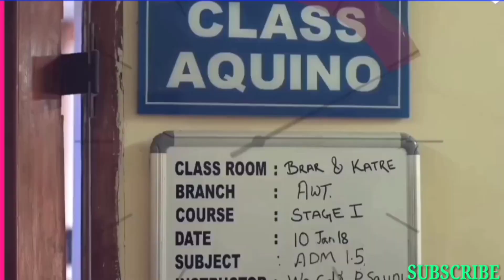Airforce Motivation Video ❤️ Air Force Motivational Video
Air Force Motivational Video Song || airforce motivation video ❤️🔥 @MotivationalWorld841

air force status / indian air force status video || heart_fire_ Dream Indian Airforce ❤️
Indian Air force status video  🔥 Dream Indian Airforce ❤️
air force status video
indian air force status video
indian air force whatsapp status
air force whatsapp status
air force whatsapp status video
air force status video for whatsapp
air force status new
indian air force whatsapp status video
air force status new 2021
air force motivational video
indian air force
air force whatsapp status video new
air force status 2021
indian air force whatsapp status video new
avani chaturvedi in duty
Avani chaturvedi 4k status
Avani chaturvedi on duty
Avani chaturvedi
Avani chaturvedi fighter pilot
avani chaturvedi fighter
avani chaturvedi whatsapp status
Indian airforce status
Indian airforce motivation video
Indian airforce video
Indian airforce 4k whatsapp status
Airforce whatsapp status
Airforce lovers
airforce status
Airforce 4k status
Indian airforce status
Indian Navy
Fall in fall status
air force motivation status
air force 4k whatsapp status
Indian airforce status
Indian air force status
Marchant Navy status
marchant navy officer whatsapp status
air force officer whatsapp status
Indian army status
Army status
avani chaturvedi motivational video
avaani air force whatsapp status
airforce motivation video
air force motivational video song
air force song
air force video song
air force video
airforce motivation video song
air force motivational
air force song status
avani chaturvedi
avani chaturvedi status song

air force status for whatsapp
airforce motivation video
airforce status
indian air force song
air force song
air force motivation
indian air force motivational video
air force motivational song
air force status song
air force motivational video status
indian air force status for whatsapp
iaf motivational video
avani chaturvedi status
airforce motivation video status
indian air force motivation
air force status
Airmen motivational video song 2022
Airmen motivation video song 2022
Airmen motivation videos
airmen motivational video
airmen motivation video
air force video status
airmen status
airman status
airmen motivational video song
airmen song 2022
Avani chaturvedi
avani chaturvedi fighter
Indian airforce status
Indian airforce video
Airforce whatsapp status

👉 Note:- Full credit to Owner All Images, Pictures Music show in the video belongs to the respected Owners.